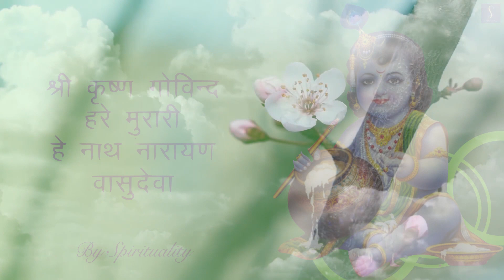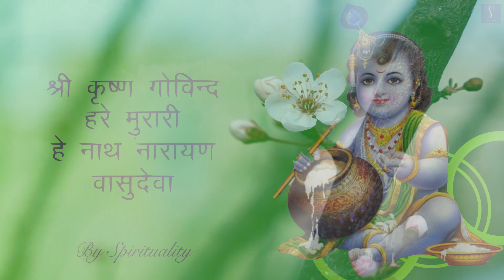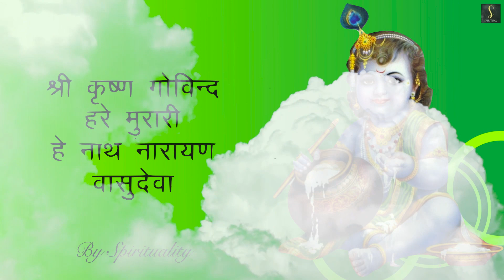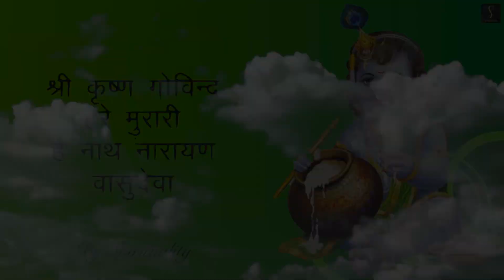Hare Krishna Hare Rama Mantra | Mp3 Free Download | हरे कृष्णा हरे रामा Iskcon Kirtan Govind Gopala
Spirituality Channel  Presents Peaceful Hare Krishna Hare Rama Mantra | 108 times Chanting | हरे कृष्णा हरे रामा Iskcon Kirtan Govind GopalaMusic by Sarbarish Majumder  and the Lyrics is Traditional. Listen & enjoy our latest  song and share your feedback with us. Hope you are enjoyed it.

Producer : Sarbarish Majumder
Artist : Priyanka Roy
Music Director : Sarbarish Majumder
Music Producer : Sav Pro
Studio : Audio7
Mix & Master : Rahul Baksaariya
Audio7 Production

Director : Sarbarish Majumder
Edit : Pankaj Sigra

Music Label : Audio7

JioSaavn:
Hungama:
Gaana:
Amazon Prime Music:
Wynk:
Resso:
YouTube Music:

Office Add.-
New Link Road Andheri West Mumbai.400053.